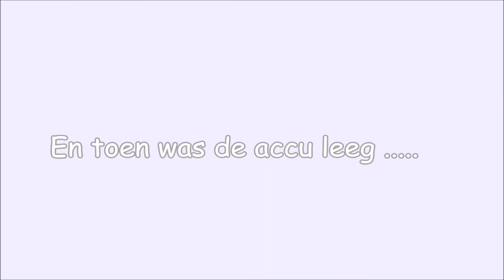BMW R850R rondje Bornebroek november 2017